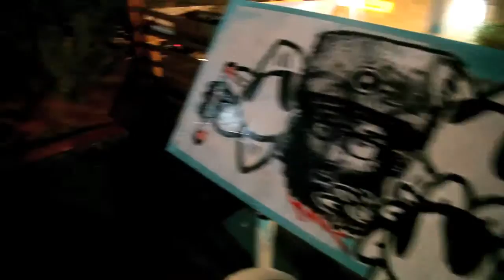art4life live art gig ALEPH crew